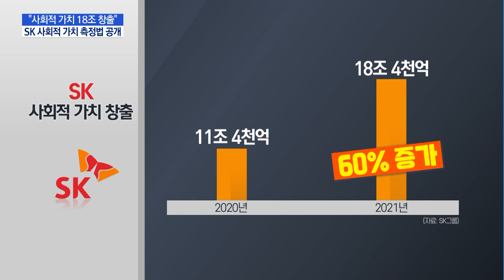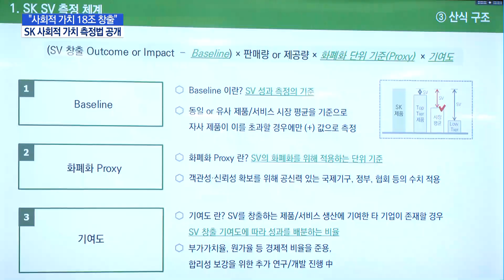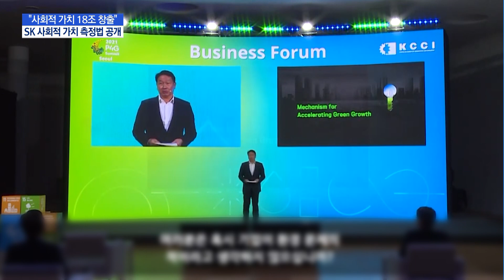SK "사회적 가치 18조 원 창출" … 기업가치 평가 새 모델 될까 / 머니투데이방송 (뉴스)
05/23 MTN 핫라인 5

 기업의 경제적 가치와 사회적 가치를 모두 아우르는 경영방식을 추구해 온 SK가 사회적 가치를 측정하는 공식을 공개했습니다. SK는 사회적 가치 측정법을 세계적 표준으로 공식화하겠다는 목표인데, 기업가치를 매기는 새로운 모델이 될지 주목됩니다. 김주영 기자입니다.